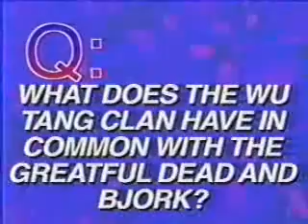Sifl & Olly S1E11 part 2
Dirk Stiener MTV Programmer
part 2